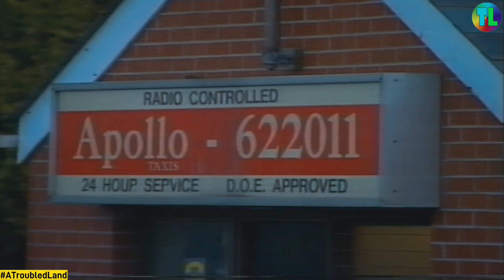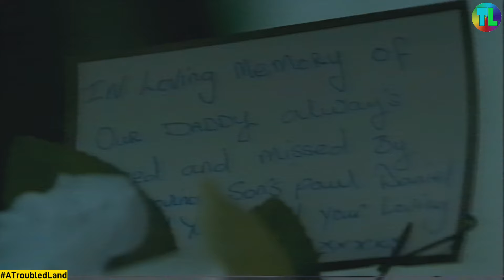The Murder of Mark McNeill- 1998 - ATL NEWS File